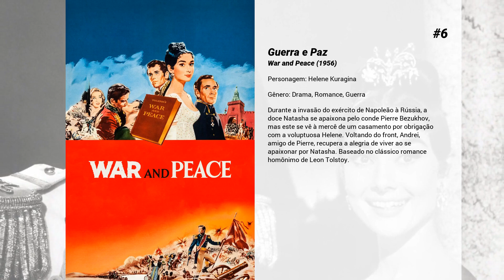Os melhores filmes de Anita Ekberg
Lista de Os melhores filmes de Anita Ekberg

11. A Freira Assassina
A irmã Gertrudes é a enfermeira freira principal cujo o comportamento cada vez mais psicótico, coloca em perigo a sanidade dos pacientes e funcionários do hospital. A freira que é apegada na morfina e na loucura, preside sobre um regime de lesbianismo e mortes.

10. 4 for Texas

9. Abbott e Costello no Planeta Marte

8. Ou Vai, ou Racha!
O último filme com Jerry Lewis e Dean Martin juntos, é uma sátira da vida em Hollywood. Steve Wiley é um enganador que engana Malcolm Smith quando ele ganha um carro, alegando que ele ganhou também. Tentando roubar o carro, Steve diz a Malcolm que ele mora em Hollywood, ao lado de Anita Ekberg. Quando Malcom ouve isso, ambos partem para Hollywood e a aventura começa ...

7. Woman Times Seven

6. Guerra e Paz
Durante a invasão do exército de Napoleão à Rússia, a doce Natasha se apaixona pelo conde Pierre Bezukhov, mas este se vê à mercê de um casamento por obrigação com a voluptuosa Helene. Voltando do front, Andrei, amigo de Pierre, recupera a alegria de viver ao se apaixonar por Natasha. Baseado no clássico romance homônimo de Leon Tolstoy.

5. Artistas e Modelos
Um cartunista desempregado sente-se incomodado quando toda noite seu companheiro de quarto sonha histórias das revistas em quadrinhos que lê avidamente, até descobrir que o seu amigo sonha aventuras que nunca foram publicadas e que tem enorme aceitação perante o público.

4. Entrevista

3. Boccaccio 70
Quatro diretores contam histórias de Eros para um Decameron dos anos 1970.  0:00:24 - Renzo e Luciana (Mario Monicelli) Os amantes da classe trabalhadora, Renzo e Luciana (Marisa Solinas), se casam, mas devem esconder isso do empregador. Além disso, eles precisam de um quarto próprio na casa dos pais.  0:44:50 - A Tentação do Dr. Antonio (Federico Fellini) Um cartaz de Anita Ekberg provocadoramente vendendo leite é um golpe na decência pública, mais do que o Dr. Antonio pode suportar.  1:39:37 - O Trabalho (Luchino Visconti) Romy Schneider é a esposa de um conde, cujas escapadas com call girls fazem as manchetes dos jornais, decide trabalhar para provar sua independência. Mas o que ela está qualificada para fazer?  2:34:45 - A Rifa (Vittorio De Sica) Sophia Loren é gerente de Estande de Tiro que deve impostos e se oferece por uma noite numa rifa. Um sacristão ingênuo e um criador de vacas ciumento completam o triângulo. (e 16 - Estimado 16 Anos)

2. Os Palhaços

1. A Doce Vida
Roma, início dos anos 60. O jornalista Marcello (Marcello Mastroianni em desempenho memorável) vive entre as celebridades, ricos e fotógrafos que lotam a badalada Via Veneto. Neste mundo marcado pelas aparências e por um vazio existencial, frequenta festas, conhece os tipos mais extravagantes e descobre um novo sentido para a vida.